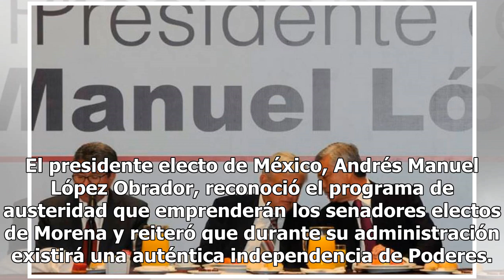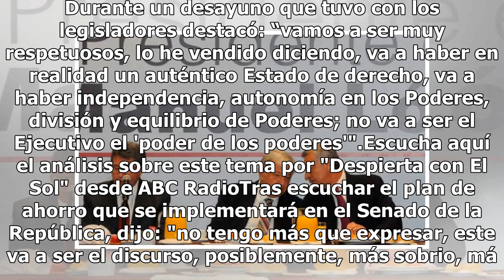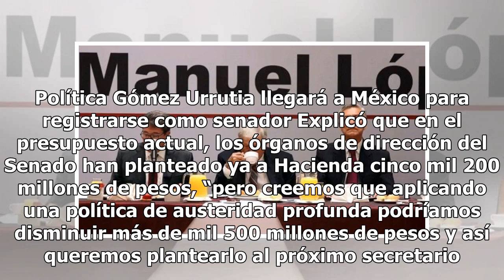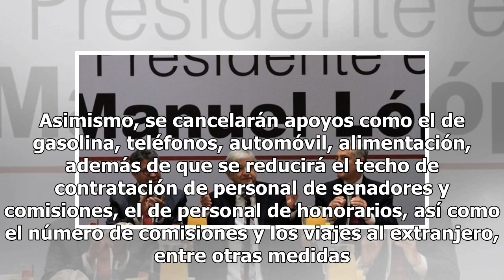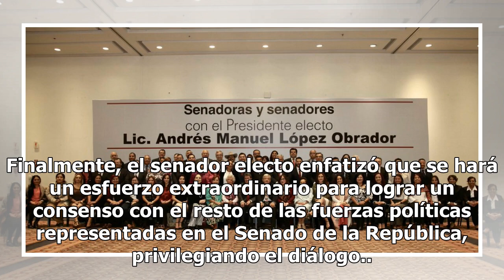Legisladores de Morena proponen recorte de mil 500 mdp al Senado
El presidente electo de México, Andrés Manuel López Obrador, reconoció el programa de austeridad que emprenderán los senadores electos de Morena y reiteró que durante su administración existirá una auténtica independencia de Poderes. Durante un desayuno que tuvo con los legisladores destacó: “vamos ...